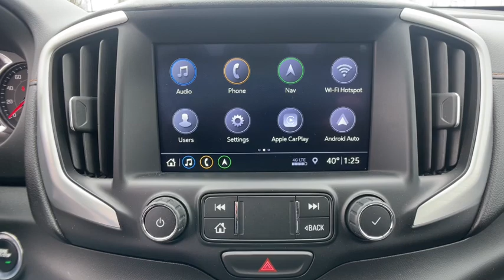2019 GMC Terrain Novi, Northville, Livonia, Commerce, Farmington Hills, MI U30328T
Ebony Twilight Metallic Used 2019 GMC Terrain SLE available in Farmington Hills, Michigan at Sellers Buick GMC. Servicing the Novi, Northville, Livonia, Commerce, MI area.

Recent Arrival! Priced below KBB Fair Purchase Price!br2019 GMC Terrain SLE Ebony Twilight Metallic AWD 1.5L DOHC 9-Speed AutomaticbrGMC Certified Pre-Owned Details:brbr  * Limited Warranty: 12 Month/12000 Mile (whichever comes first) from certified purchase datebr  * Roadside Assistancebr  * 24 months/24000 miles (whichever comes first) CPO Scheduled Maintenance Plan and 3 days/150 miles (whichever comes first) Vehicle Exchange Program. SiriusXM 3-month trial subscriptionbr  * Warranty Deductible: $0br  * 172 Point Inspectionbr  * Powertrain Limited Warranty: 72 Month/100000 Mile (whichever comes first) from original in-service datebr  * Vehicle Historybr  * Transferable Warrantybrbrbr24/28 City/Highway MPGbrAwards:br  * JD Power Automotive Performance Execution and Layout (APEAL) Study